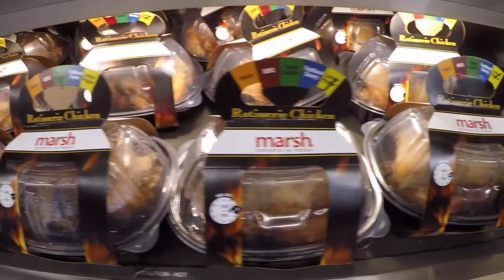Marsh Pendleton Store Grand Re-Opening Celebration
Tour the newly remodeled Pendleton store (Store 101) located at 3015 W. US 36 Pendleton, IN.